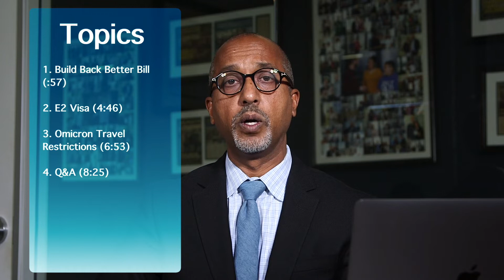Episode 4: Let's Talk Immigration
On this week's episode Attorney Sumeet Lall is discussing the recent immigration provisions in the BuildBackBetter Bill, E2Visa Routes to a GreenCard, the new travel bans in place, and questions regarding DACA and H1Bvisas!